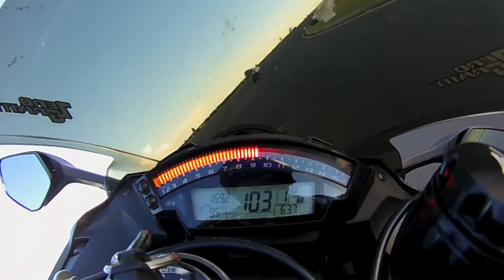ZX-10R vs S1000RR - Training Race @ ECPA Circuit - Part 2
Went with one of my best friends, "Alex Babuíno" to the ECPA Circuit to do some training! This circuit as you will see, this circuit is not appropriate for motorcycles as there is no safe exit zones on the track.

Nevertheless, we had great fun and on the last training session we did this private race to set somethings on their places, lol!

CHUPA ESSA CANA BABUÍNO RAMELENTO!